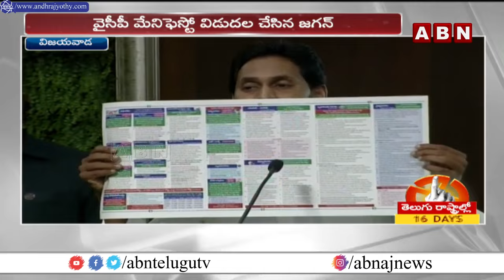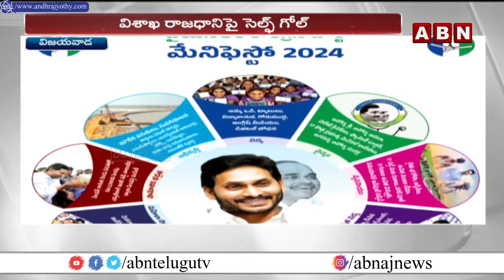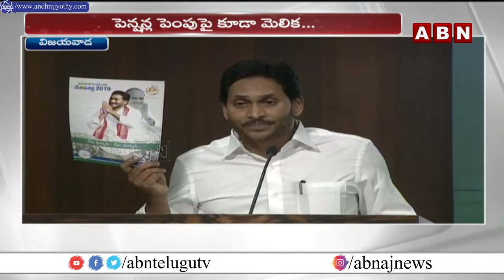అన్న ఈ మేనిఫెస్టోతో గెలుస్తామా..? విస్మయంలో వైసీపీ నేతలు | YCP New Manifesto | Ys Jagan | ABN Telugu